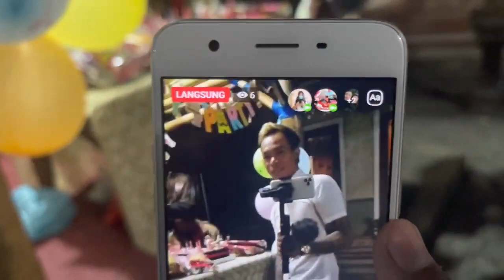HEBOH!! ULANG TAHUN RAMA KE 6 SANGAT MERIAH,ADA BARONGSAI JUGA!! SERU BANGET GAYS!!!